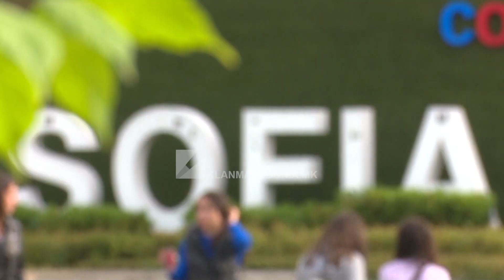Mickoski pranoi ftesën e liderëve, mirëpo mbetet i vendosur për ndryshimet Kushtetuese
Lideri i opozitares VMRO-DPMNE, Hristijan Mickoski, ka konfirmuar se e pranon ftesën e pushtetit për pjesëmarrje në takimin e liderëve, por ka theksuar se tema kryesore e diskutimit duhet të jetë kriza, inflacioni dhe varfërimi i popullatës dhe jo ndryshimet kushtetuese si kusht për rrugën evrpopiane të Maqedonisë së Veriut. Pa garanci se nuk do të ketë kushtëzime të reja nga ana e Bullgarisë, VMRO-DPMNE-ja nuk do të mbështesë ndryshime kushtetuese, ka përsëritur Mickoski.

Me qëllim që t’u shmanget kritikave për izolim dhe kundër Evropës, Hristijan Mickoski, lider i opozitares VMRO-DPMNE, sot e pranoi ftesën e pushtetit për t’u ulur në tryezën e përbashkët me të gjitha partitë tjera politke në vend.

“Do të vi në takimin e liderëve dhe do ta them me zë, jo përmes komunikatave, se arsyeja më reale për të cilën një takim liderësh ka përmbajtje janë bisedimet për problemet e popullit i cili është i uritur dhe gjithë ilaçi i kësaj janë zgjedhjet parlamentare. Shtrenjtimet, energjetika dhe varfëria janë diagnoza e sëmundjes kolektive e cila e mundon shoqërinë. Ilaçi i vetëm janë zgjedhjet parlamentare.” – deklaroi Mickoski.

Mickoski theksi se ulja në tryezën e përbashkët me partitë në pushtet nuk do të thotë apriori pajtueshmëri për ndryshimet kushtetuese, për përfshirjen e Bullgarëve si popull shtetformues në vend, kusht nga Sofja për vazhdimin e procesit aderues me BE-në.

“Për ndryshimet kushtetuese, kjo është temë e mbyllur, ndryshime kushtetuese nuk do të ketë në këto rrethana dhe pa garanci për të ardhmen tonë evropiane, të mbrojtur nga kushtëzime tjera nga ana e Bullgarisë. Pa garanci të qarta për të ardhmen evropiane të Maqedonisë, ku Bullgaria nuk do të ketë mundësi ta frenojë procesin, për identitetin maqedonas, për gjuhën maqedonase – ndryshime kushtetuese nuk do të ketë.” – deklaroi Mickoski.

Kryeministri Dimitar Kovaçevski këtyre ditëve u ka dërguar ftesë partive parlamentare për takim të përbashkët liderësh për të ardhmen evropiane të vendit, posaçërisht për rrjedhën e negociatave aderuese dhe hapjen reale të kapitujve, që duhet të ndodhë pas përfshirjes së Bullgarëve si bashkësi në Kushtetutën e vendit. Këtë kusht e imponoi Bullgaria, e cila për dy vite e bllokoi fillimin e negociatave në mes Shkupit dhe Brukselit.